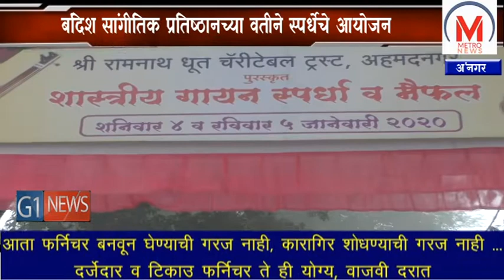श्रीरामनाथ धूत चॅरिटेबल ट्रस्टच्या वतीने राज्यस्तरीय गायन स्पर्धा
नव्या पिढीतील तरुणांमध्ये संगीताची रुची निर्माण व्हावी यासाठी गेल्या तीन वर्षांपासून  अहमदनगर शहरातील श्रीरामनाथ धूत च्यारिटेबल ट्रस्टच्या वतीने महाराष्ट्र संगीत भूषण या राज्यस्तरीय गायन स्पर्धेचं आयोजन येतं. चालू वर्षीही या स्पर्धाचं आयोजन करण्यात आलं असून बंदिश सांगीतिक प्रतिष्ठानचे अध्यक्ष लक्ष्मण डहाळे यांच्या हस्ते आज सकाळी ८ वाजता या स्पर्धेचं उद्घाटन करण्यात आलं.

a

a